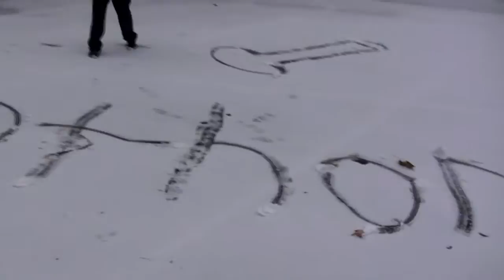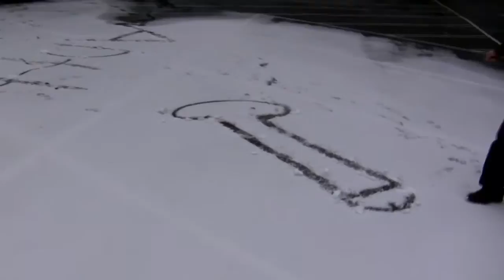BizarrelyFunny's Wallowa Lake Vacation part 4 - Trials and Fails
Day 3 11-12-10 Trials And Fails. Walking to the lakes edge and following some streams. Bizarrely vacation! We left our humble city for some much needed R&R. Destination; Wallowa Lake in eastern Oregon.

tags wallowa lake oregon joseph vlog drive trail blazer road trip cabin animals mountains rest relaxation scenic fun travel town tractor open tv plasma fire view food breakfast lunch dinner pizza ryan anthony lively guy byway la grande sights snow danger adventure funny jokes forest cold hot hike climb running walking evergreen trail games streets of rage 2 Mario party 3 pc laptop ps2 controller playstation sega genesis nintendo 64 laugh table jump phone booth camera canon vixia hg20 mic film wind rain suv off road car sickness prat fall happy random exploring exploration omelet